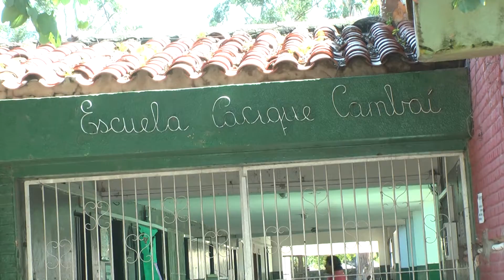Robaron en el Escuela Cacique Cambai